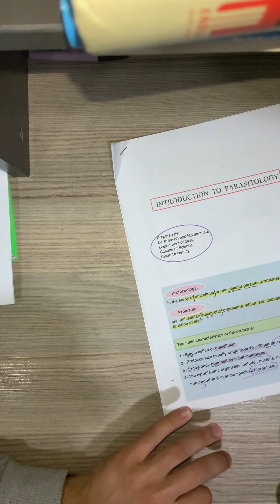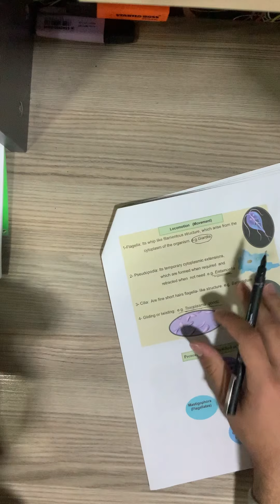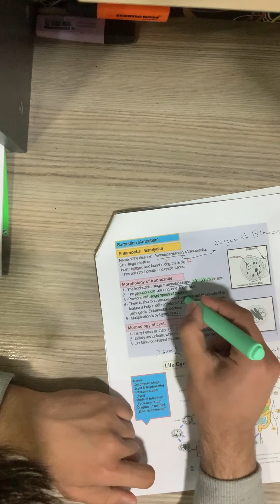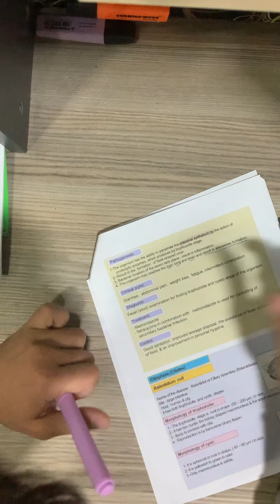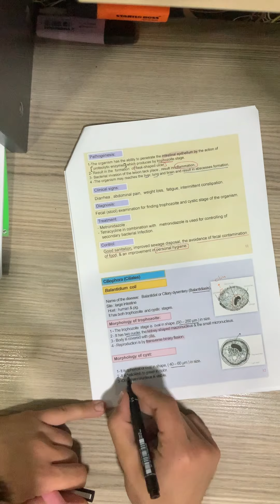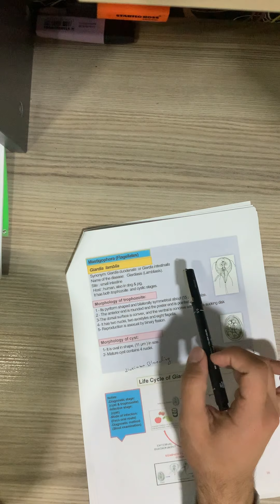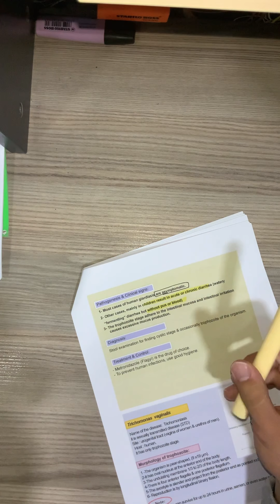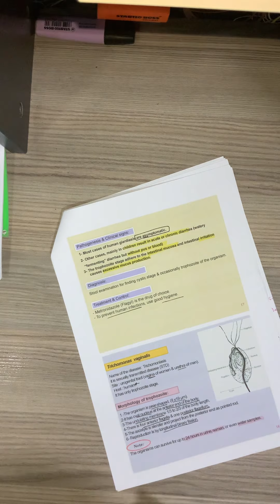Parasitology lecture 2